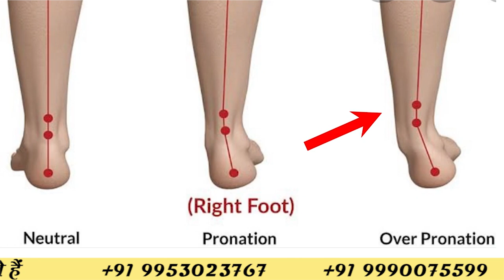Best Doctor for Flat Feet ! ( BANGLA ) // Dr. Shuvendu Roy